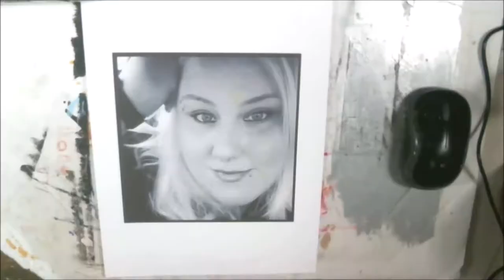How To Turn A photo Into An Abstract Illustration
I am loving working on my friends Photos turning them into other things. This photo  is of a fellow artist friend  Shae206, check out her channel she does fantastic art.

Pennywise
Pinhead
Eleven

Mail:
2630 N. Dustin Ave. B-1

CREDITS

Logo Design